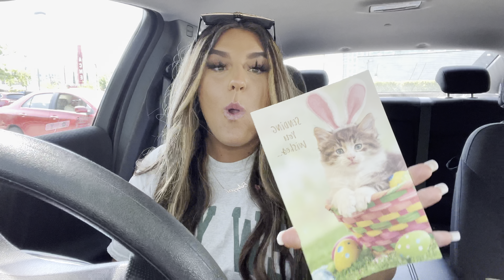Shake Shack Car Mukbang *WITH SURPRISE*🍔🤯